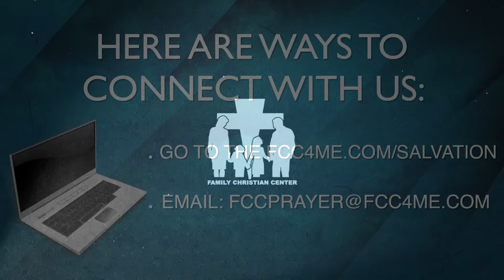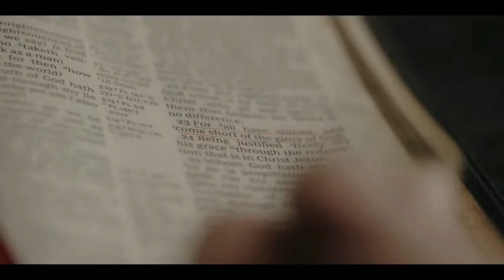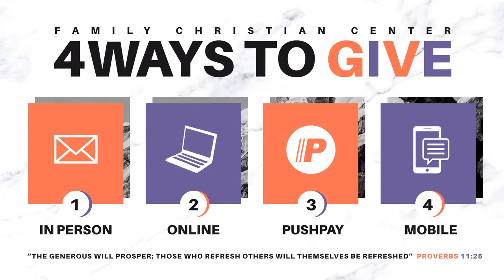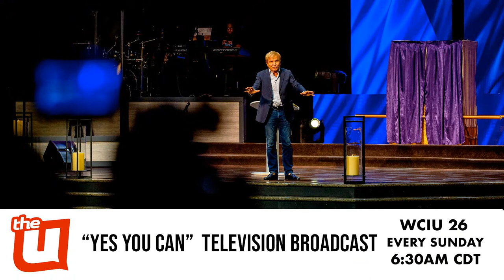Angels Dispatched | Pastor Steve Munsey